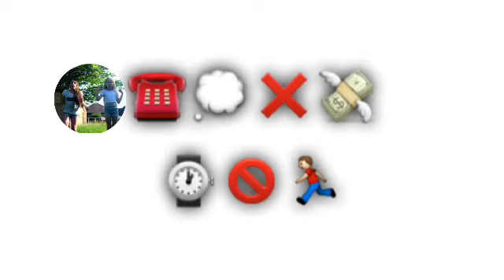"No Money|Mayble Tuesday|VideoStar" Fan Video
Fan video of "No Money" by Galantis.

Sorry it's short, Mayble and I started getting bugs all over us Lolz x

So everything you need to know is in the ending, so imma go!